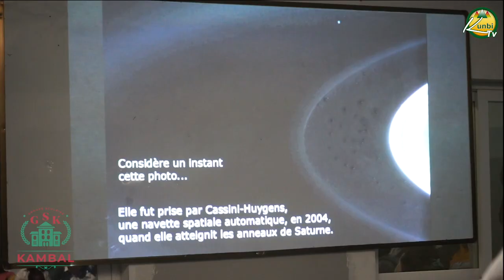Nuit des étoiles avec monsieur BAYEDI DIOP au groupe scolaire Kambal ''Fin''